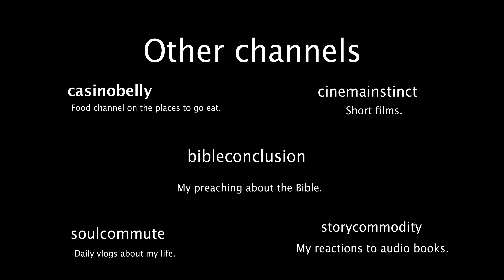Losing weight from 180 to 115 (day 5)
A journey about me losing the weight that I gained over the years.